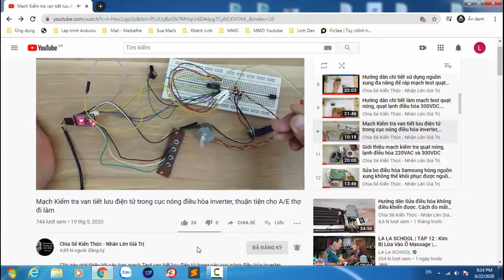Xử lý Lavabo bị tắc nhanh chóng, đơn giản, hạn chế hỏng hóc phát sinh. Phụ nữ 👩 cũng làm được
Clip này chia sẻ tới các bạn cách có thể sử lý chậu rửa bị tắc bằng các dụng cụ sẵn có. Đến phụ nữ cũng có thể làm được, và không nên việc gì cũng phải đợi cánh đàn ông...

6) Cách khắc phục Rơ le điện tử của bình nóng lạnh Ariston không cấp điện cho dây mai so
7) Lắp Bình Nóng Lạnh Nước Chảy Yếu Cần Lưu ý, Cần Tránh Những Lỗi này để không bị Nổ Bình khi có Sự Cố

3)Cận cảnh các bước Tháo, vệ sinh máy giặt lồng ngang Electrolux, Tại nhà. Phần 1
10) Tháo vệ sinh máy giặt Samsung Inverter cửa ngang có chức năng sấy. Phần 1
14) Cách kiểm tra mã lỗi thực tế của máy giặt Electrolux. Cơ sở để khoanh vùng hỏng hóc
17) Sửa Máy Giặt Electrolux EWF14012 lỗi E41, Khóa Cửa 3 dây theo sơ đồ rất thuận lợi
18) Mổ xẻ tủ lạnh Samsung inverter khảo sát đường đi ống, bố trí dây điện phục vụ công tác sửa chữa

13)Cách xác định đầu dây bị đứt của motor bước. Motor cánh vẫy. Kit test Cuộn coil van tiết lưu điện tử
14)Kit điều khiển van tiết lưu điện tử. Dùng được cho Coil VRV, motor cánh vẫy